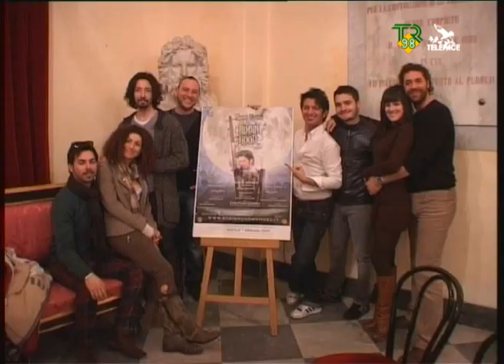Robin Hood in scena al Pirandello TR98 Telepace 05-02-2010.wmv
Robin Hood in scena al Pirandello TR98 Telepace 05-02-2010